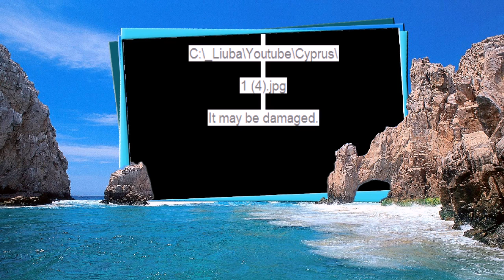Cyprus - the Island of Love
features the sunny island of Cyprus - the home of Aphrodite, and a popular wedding destination. The island offers everything you could wish on your honeymoon - luxurious hotels, sunny beaches, a friendly atmosphere and a lot to discover. Lying on the crossroad of Western and Eastern cultures, Cyprus possesses plenty of unique sights which makes it a desired tourist attraction of the Mediterranean.